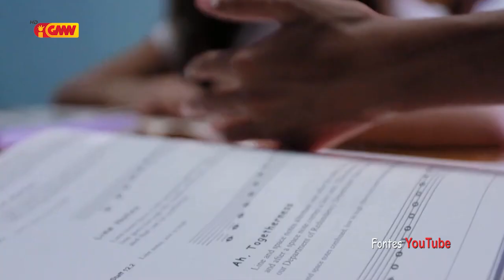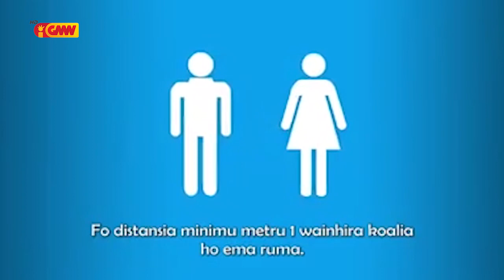SISTA GMNTV Edisaun 46